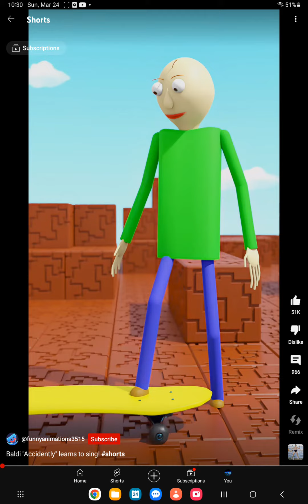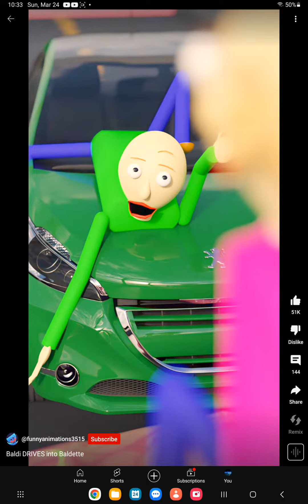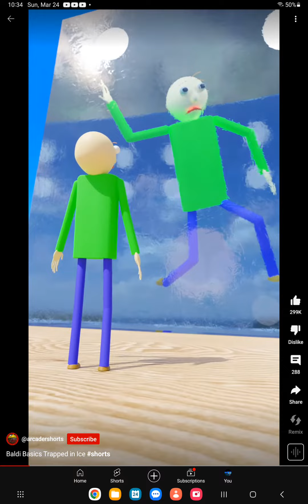I found more baldi shorts